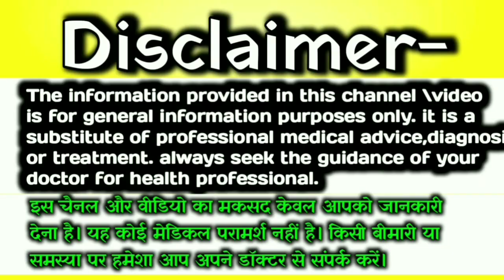डिलीवरी डेट से पहले फट जाए पानी की थैली तो क्या करें .. ?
🤷 people ask👇👇

डिलीवरी से पहले पानी की थैली फट जाए तो क्या करें
प्रेगनेंसी में पानी की थैली फटना
डिलीवरी से कितनी देर पहले पड़ती है पानी की थैली
पानी की थैली फटने के कितने देर बाद डिलीवरी हो जाती है
गर्भ में पानी की थैली फटने के कारण और उपाय
डिलीवरी से पहले पानी की थैली फट जाए
प्रेगनेंसी में पानी की थैली फट जाए तो क्या करें
डिलीवरी के पहले पानी की थैली फट जाए तो डॉक्टर के पास कब जाए
गर्भ में पानी की थैली फटने के क्या कारण होते हैं
मेरी पानी की थैली समय से पहले फट गई है
डिलीवरी 24 से 48 घंटे में होने वाली है
9वे महीने में डिलीवरी के संकेत क्या होते हैं
pregnancy pregnancy tips
delivery के ये संकेत आपको 24 घंटे पहले दिखते हैं
डिलीवरी के एक दिन पहले दिखते हैं ये लक्षण
इस लक्षण से पता करें डिलीवरी में 1 या 2 दिन बचे हैं
प्रेग्नेंसी के नवें महिने में दिखें ये संकेत तो देर न करें
डिलीवरी से पहले के लक्षण
डिलीवरी 24 से 48 घंटे के अंदर ही होने वाली है!
मुख्य संकेत बताते हैं आपकी डिलीवरी एकदम नजदीक है
नॉर्मल डिलीवरी के लक्षण
9वे महीने में डिलीवरी के संकेत क्या होते हैं
प्रेगनेंसी के अंतिम महीने में डिलीवरी कब होती है
नॉर्मल डिलीवरी होने के लक्षण
प्रेगनेंसी में कैसे पता करें की नार्मल डिलीवरी होगी
प्रेगनेंसी में इस महीने आपको नार्मल डिलीवरी होने के यह लक्षण दिखेंगे
नार्मल डिलीवरी के संकेत क्या हैं
नॉर्मल डिलीवरी होने में अभी कितना समय बचा है कैसे पता करें
नॉर्मल डिलीवरी के संकेत
नॉर्मल डिलीवरी के संकेत और लक्षण
प्रेगनेंसी में खतरे के संकेत

🤷🤗 Divya helping guide  channel is created to cater to Pregnant women, We have created this channel to share our experiences. We are not medical professionals so request you to please consult your doctor before taking any medication, Method or trying any remedy suggested in our videos during Pregnancy care. All the videos shared are totally based on our experiences, what our elders and doctors recommended to us. There are chances that the remedies/Methods shared in the video may not work for you as each individual is different. we create videos on Pregnancy care, Pregnancy tips, Home remedies and food recipes during pregnancy .